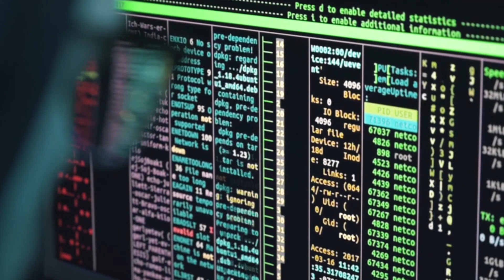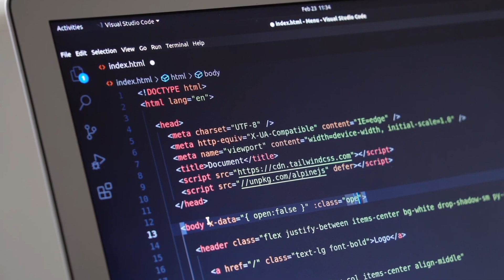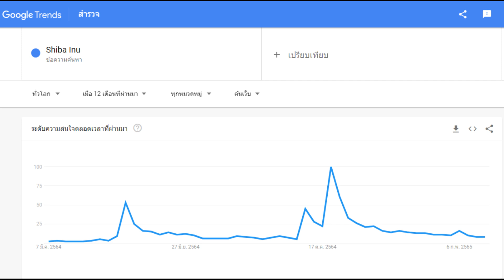Shiba Inu เหรียญ Crypto meme ร่วงหนักติดต่อกัน 4 เดือน จากข้อมูลนี้ ซื้อ - ขาย เริ่มลุงทุนคริปโต